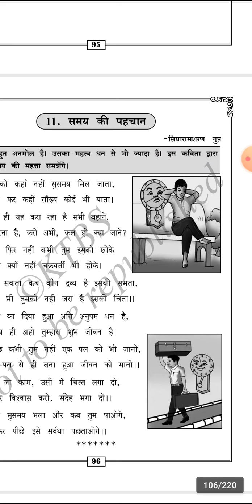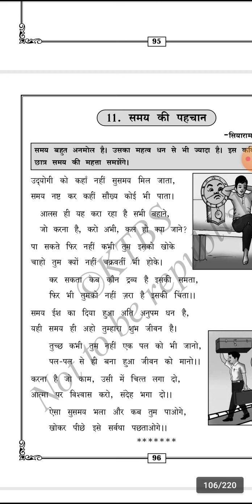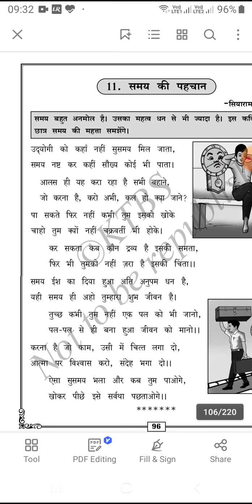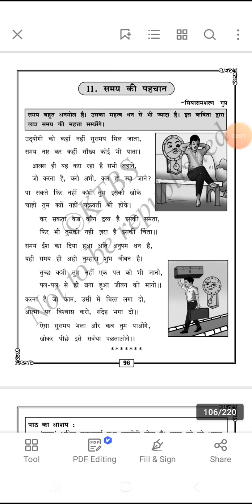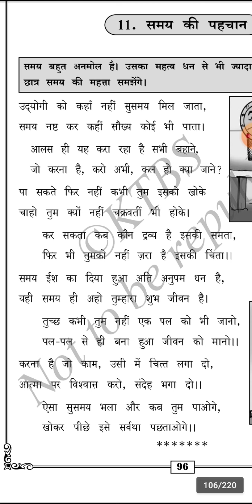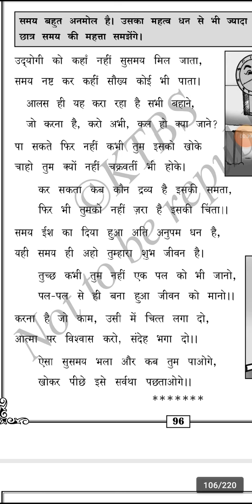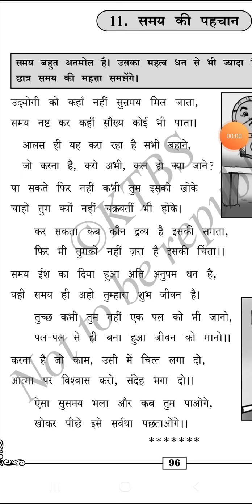10th standard hindi 11th poem/ samay ki pahachan explanation/watch,understand, subscribe